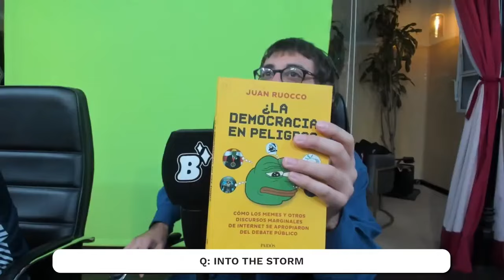Q: INTO THE STORM | CABARET VOLTAIRE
Tomás Trapé nos cuenta sobre el documental Q: into the storm, una radiografía de la alt-right que tomó el Capitolio estadounidense.